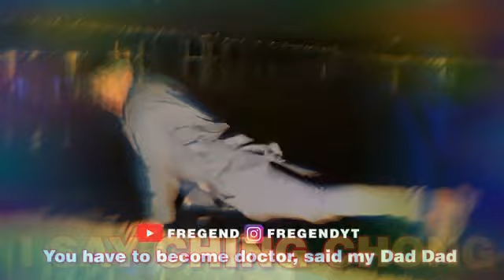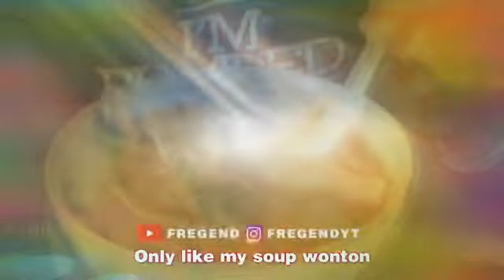When my asian friend sings the box